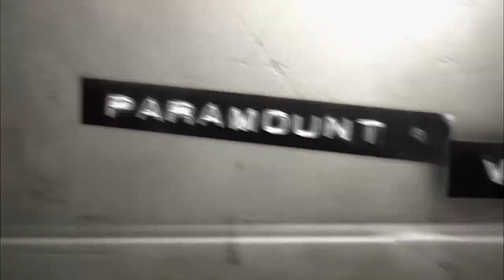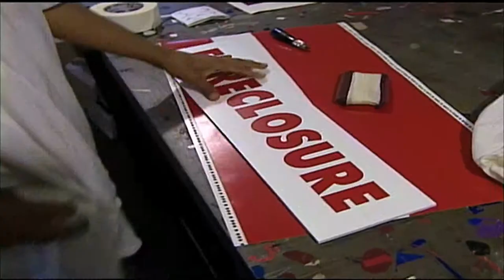Capitalism: A Love Story - Official® Trailer [HD]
Release Date: September 23, 2009 (NY, LA; wide: Oct. 2)

On the 20-year anniversary of his groundbreaking masterpiece "Roger & Me," Michael Moore's "Capitalism: A Love Story" comes home to the issue he's been examining throughout his career: the disastrous impact of corporate dominance on the everyday lives of Americans (and by default, the rest of the world). But this time the culprit is much bigger than General Motors, and the crime scene far wider than Flint, Michigan. From Middle America, to the halls of power in Washington, to the global financial epicenter in Manhattan, Michael Moore will once again take filmgoers into uncharted territory. With both humor and outrage, Michael Moore's "Capitalism: A Love Story" explores a taboo question: What is the price that America pays for its love of capitalism? Years ago, that love seemed so innocent. Today, however, the American dream is looking more like a nightmare as families pay the price with their jobs, their homes and their savings. Moore takes us into the homes of ordinary people whose lives have been turned upside down; and he goes looking for explanations in Washington, DC and elsewhere. What he finds are the all-too-familiar symptoms of a love affair gone astray: lies, abuse, betrayal... and 14,000 jobs being lost every day. "Capitalism: A Love Story" is both a culmination of Moore's previous works and a look into what a more hopeful future could look like. It is Michael Moore's ultimate quest to answer the question he's posed throughout his illustrious filmmaking career: Who are we and why do we behave the way that we do?

Cast: Michael Moore

Studio: Overture Films
Director: Michael Moore
Screenwriter: Michael Moore
Genre: Documentary